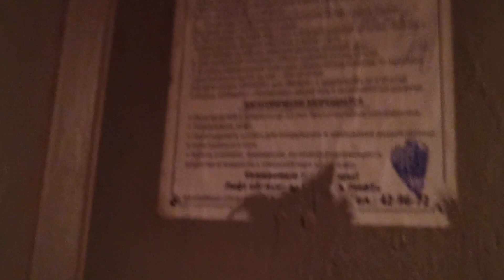Лифт СамЛЗ, раб. с 1977 г., V=0,71 м/с, г/п 320 кг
Город Тверь, Бульвар Гусева, дом 21, подъезд 1.